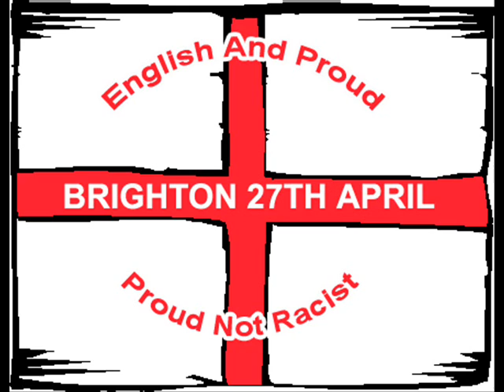March For England - St Georges Day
March For Englands Presents: St Georges Day